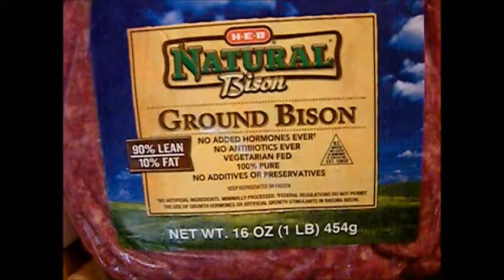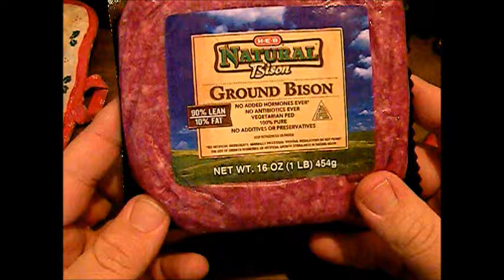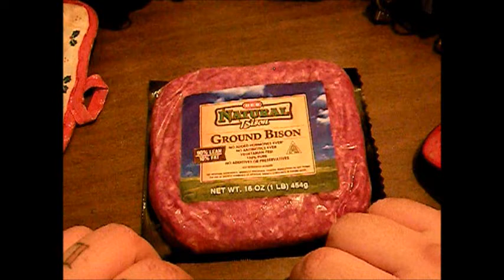Buffalo Burgers HEB Bison Meat Review